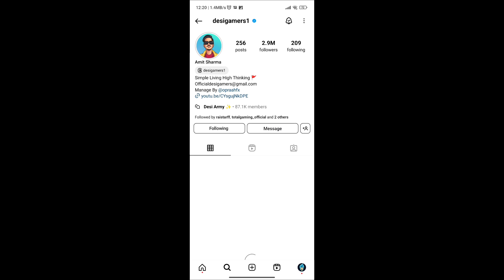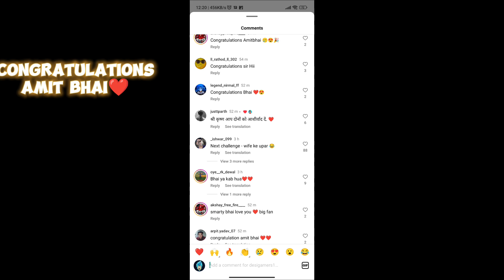Desi gamer wedding 😱 mystery behind amit bhai wedding 🤯amit bhai ki shadii ho gayi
Desi gamer got married 😱 mystery behind amit bhai wedding 🤯amit bhai ki sadi ho gayi

Join us as we explore the world of gaming through the eyes of a desi gamer who recently got married! Get an exclusive look into how married life has impacted his gaming journey, from balancing responsibilities to finding time for his passion. Hear personal stories, challenges, and triumphs in this unique and relatable gaming experience.
Join us for an action-packed gaming adventure with Desi Gamer! Watch as we conquer new levels, defeat challenging opponents, and unravel the mysteries of virtual worlds. With entertaining commentary and high-energy gameplay, you won't want to miss a single moment.